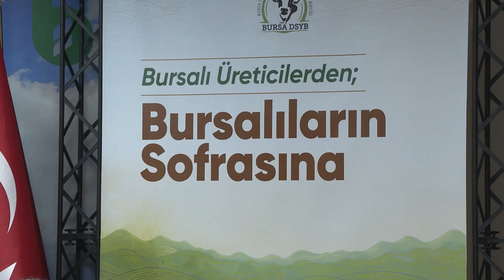BESAŞ’ta kaliteli ve uygun fiyatlı et satışı başladı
Bursa Büyükşehir Belediyesi iştiraklerinden BESAŞ ile Bursa Damızlık Sığır Yetiştiricileri Birliği arasında imzalanan protokolle, vatandaşlar artık kaliteli ve lezzetli et ürünlerine daha uygun fiyata ulaşabiliyor. Başkan Mustafa Bozbey, “Proje sayesinde hem üreticimiz kazanacak hem de Bursalılar kaliteli ve lezzetli ete, uygun fiyata ulaşabilecek” dedi.

Bursa Büyükşehir Belediyesi, BESAŞ marifetiyle Bursa’nın yerel ürünlerini daha sağlıklı, güvenilir ve uygun fiyata Bursalılarla buluşturuyor. Ürün yelpazesini her geçen gün geliştiren BESAŞ, kaliteli ve lezzetli et ürünlerini de uygun fiyata satışa sunmaya başladı. BESAŞ ve Bursa Damızlık Sığır Yetiştiricileri Birliği arasında imzalanan protokolle birlikte Bursalı üreticilerden temin edilen etler artık BESAŞ bayilerinde satılmaya başlandı. İmzalanan protokolle, BESAŞ’ın kalite kontrolünden geçen kıyma ve kuşbaşı gibi et ürünleri, piyasa fiyatının yüzde 20 ile 25 altında Bursalılara sunuluyor. Bursalılar, et ürünlerine BESAŞ Merkez Satış Mağazası (Korupark Karşısı), Uludağ Üniversitesi Arge Tesisi Satış Mağazası, Keles Fabrika Satış Mağazası, Gemlik Fabrika Satış Mağazası ve Mudanya Fabrika Satış Mağazası’nda ulaşabilecek.
BESAŞ Genel Merkezi’nde düzenlenen imza törenine Büyükşehir Belediye Başkanı Mustafa Bozbey’in yanı sıra Bursa Damızlık Sığır Yetiştiricileri Birliği ve Feyz Çiftçiliği Gıda Sanayi AŞ Başkanı Sencer Solakoğlu, Büyükşehir Belediyesi Genel Sekreteri Dr. Ergül Halisçelik, BESAŞ Yönetim Kurulu Başkanı Orkun Gazioğlu, Genel Sekreter Yardımcısı Mehmet Yıldız ve BESAŞ Genel Müdürü İbrahim Alpay Demirtaş katıldı.

“Bursalılar kaliteli ve lezzetli ete uygun fiyata ulaşabilecek”
Büyükşehir Belediye Başkanı Mustafa Bozbey, Bursalıların yararına olan projeye katkı sunan herkese teşekkür etti. BESAŞ aracılığıyla Bursa’nın yerel lezzetlerini Bursalılarla buluşturduklarını söyleyen Başkan Mustafa Bozbey, “Bugün itibariyle BESAŞ satış noktalarında Bursalı üreticilerden temin edilen etleri, kıyma ve kuşbaşı olarak uygun fiyata Bursalılara sunuyoruz. Halkımızı nitelikli, kaliteli ve nerede yetiştiği bilenen hayvanların ürünlerine ulaştırmak bizim için de büyük bir mutluluktur. Proje sayesinde hem üreticimiz kazanacak hem de Bursalılar kaliteli ve lezzetli ete uygun fiyata ulaşabilecek. BESAŞ noktalarından et ürünü alarak Bursalı üreticilere destek olacak halkımıza şimdiden teşekkür ediyorum. Hayırlı olsun” diye konuştu.

Damızlık Sığır Yetiştiricileri Birliği Başkanı Sencer Solakoğlu, BESAŞ ile birlikte halkın ve üreticinin yararına bir proje geliştirmekten büyük mutluluk duyduklarını ifade etti. Hem üreticilerin daha fazla kazanacağını hem de tüketicilerin daha uygun fiyata ete ulaşabileceğini söyleyen Solakoğlu, “Her iki tarafın da yararına bir çalışma yapabileceğimize inandık. Bursa Büyükşehir Belediyesi’nin destekleriyle ve BESAŞ’ın kalite kontrolü altında ürünleri halkımıza sunmaktan, Bursa’ya hizmet etmekten gurur duyuyoruz” dedi.

Konuşmalarından ardından Büyükşehir Belediye Başkanı Mustafa Bozbey, BESAŞ Yönetim Kurulu Başkanı Orkun Gazioğlu, BESAŞ Yönetim Kurulu Başkan Yardımcısı Zekeriya Işık, BESAŞ Genel Müdürü İbrahim Alpay Demirtaş ve Bursa Damızlık Sığır Yetiştiricileri Birliği Başkanı Sencer Solakoğlu tarafından protokole imzalar atıldı.